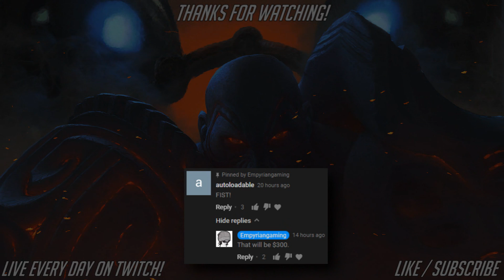[PoE] Stream Highlights #130 - Fluff & new project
This is going to be a long one.